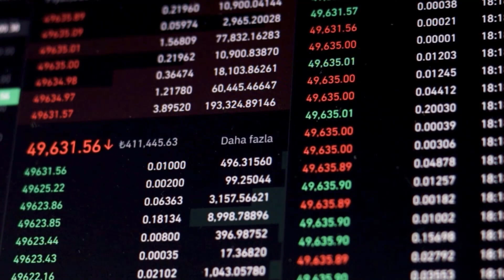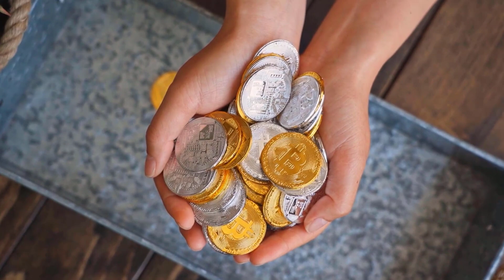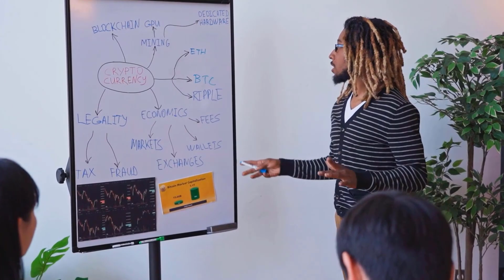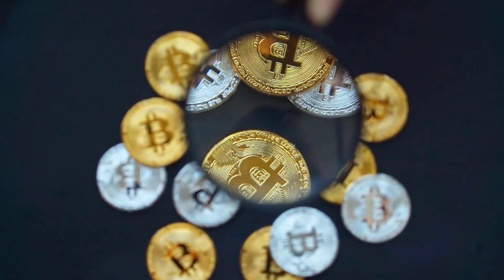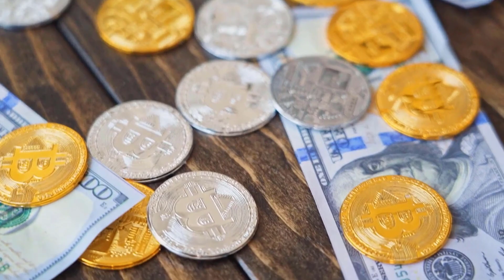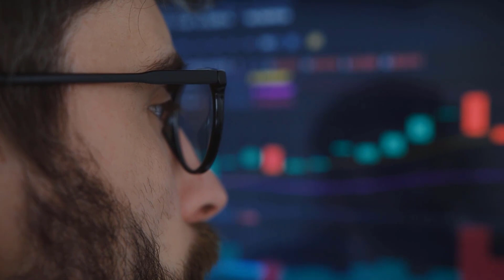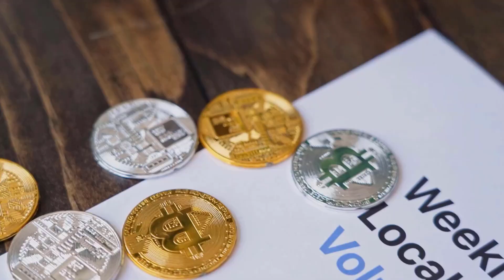SAFEMOON PRICE WILL X5000?? DATE IS FINALLY REVEALED - SAFEMOON PRICE PREDICTION & LATEST UPDATES